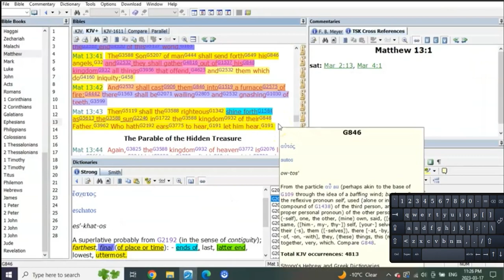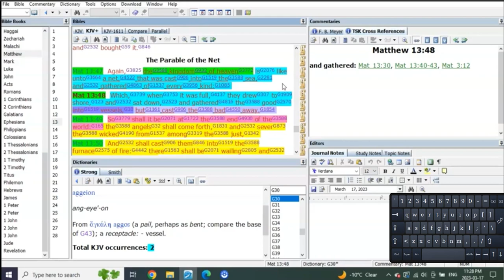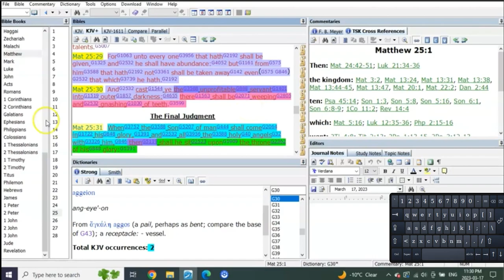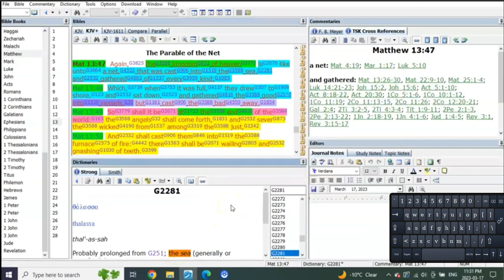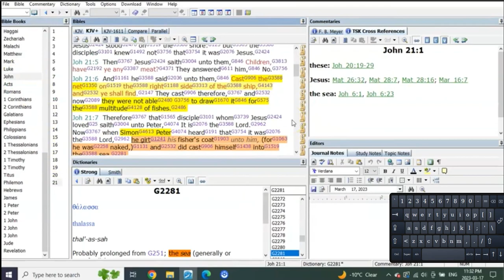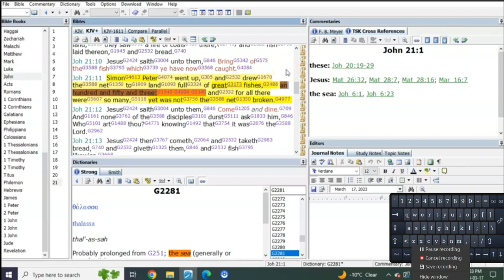kingdom of God,kingdom of heaven,gnashing of teeth